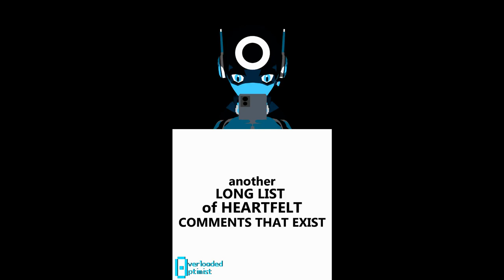DATEN ROUTE (Irrelevant Animator Edition)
🔵❕I liked this short, so I made it worse❕🔵

Took funny short and made it a short history of my progression…..that’s pretty much it.
This song now haunts my nightmares.👍

🎶 Music Used🎶
Angel Yamu feat AioBahn- Needy Girl Overdose

🟠everything was animated/modeled by me in blender/downloaded from model resources🟠

I’m the smexxiest waifu